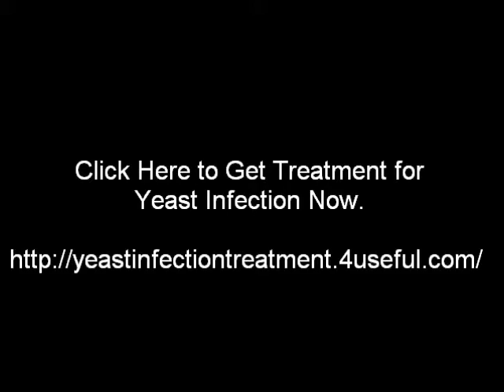Home Remedies For A Yeast Infection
Keep calm friend. You are here now. We are yeast infection treatment solution review provide guide to cure your problem. We are your best friend online. Every your infection is our concern. Your yeast infection will remedies with the proper methods. We guarantee your yeast infection symptoms will gone. Happy read and keep smile to make world smile for you.